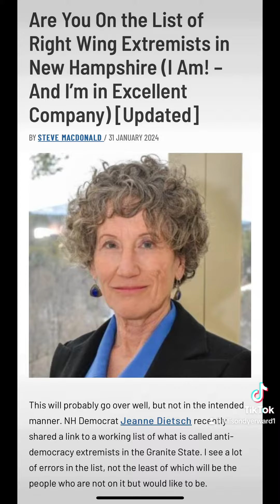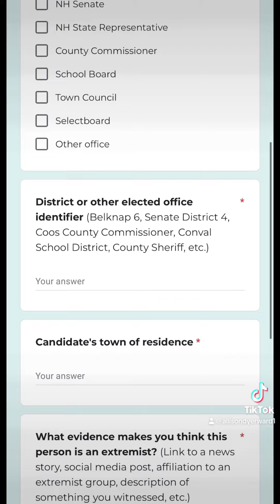I Made The List 📋🤣!!!